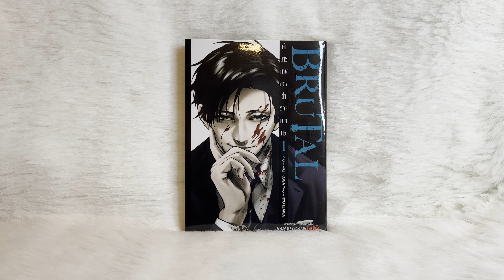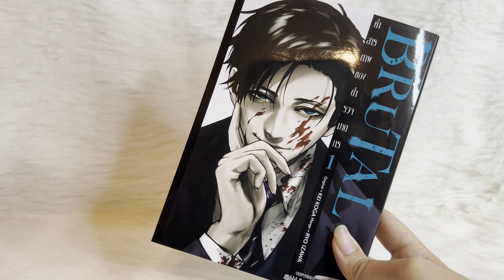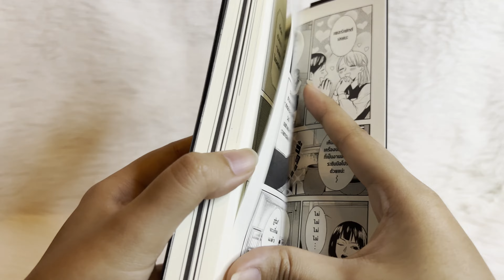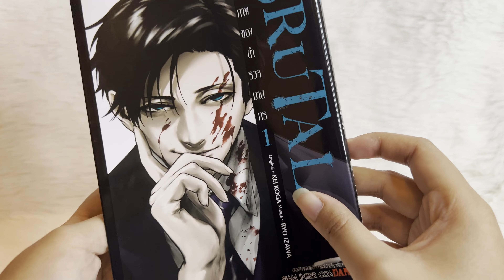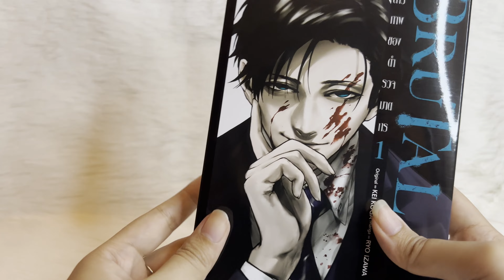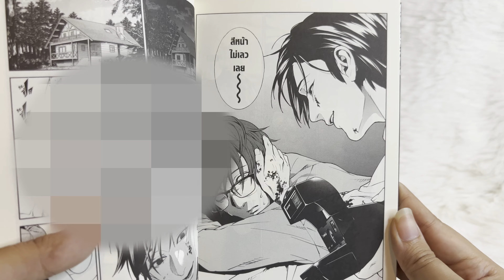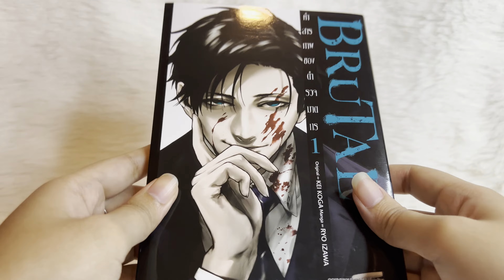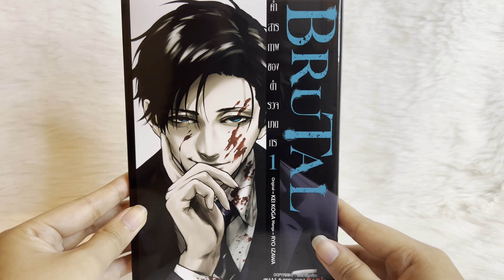Brutal คำสารภาพของตำรวจฆาตกร / รีวิวมังงะ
มังงะเรื่อง Brutal คำสารภาพของตำรวจฆาตกร
เรื่องย่อ : "ให้คนชั่วอาบความหวัง มอบความตายอันเลวร้ายสุดแสนแก่คนโฉดชั่วที่กฎหมายไม่อาจพิพากษา. "
เรื่องราวดัน ฮิโรกิ แห่งกองสืบสวนที่หนึ่งกรมตำรวจ นี่คือบันทึกความทรงจำของการลงทัณฑ์เหล่าคนชั่วร้าย ด้วยน้ำมือของเจ้าหน้าที่ตำรวจชั้นนำสายอาชีพ

🎉ติดตามพวกเราได้ที่🎉(รับหิ้วมังงะด้วยนะคะ)
Page : Mang Mang Me